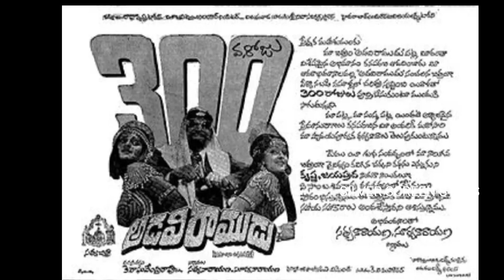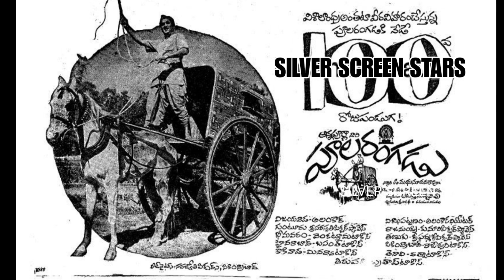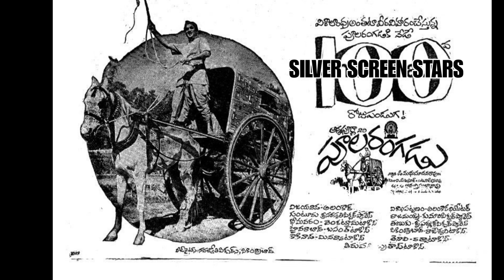విశాఖపట్నం అలంకార్ థియేటర్లో కృష్ణ,శోభన్ బాబు ల శతదినోత్సవ సినిమాలు ఇవే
విశాఖపట్నం అలంకార్ థియేటర్లో కృష్ణ,శోభన్ బాబు శతదినోత్సవ సినిమాలు ఇవే |